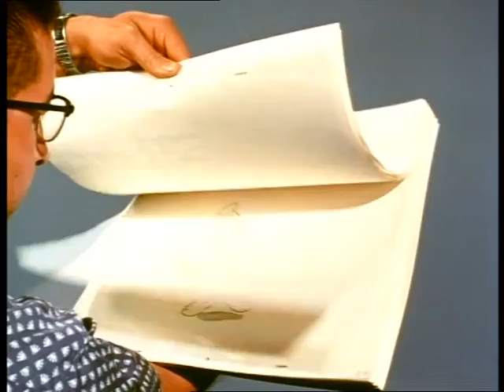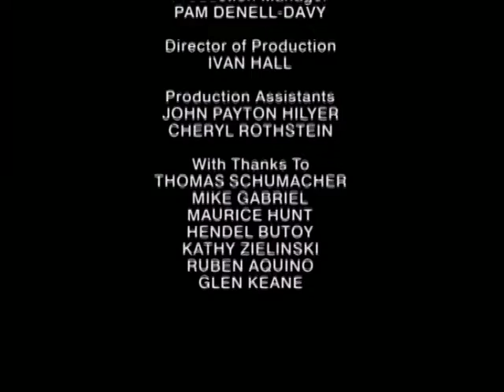The Rescuers Down Under - The Making of The Rescuers Down Under